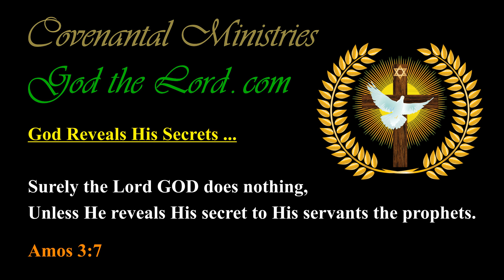The Lord’s Judgment Shall Bring Despair of the Whole Earth …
J-288.03---p.01-a.04